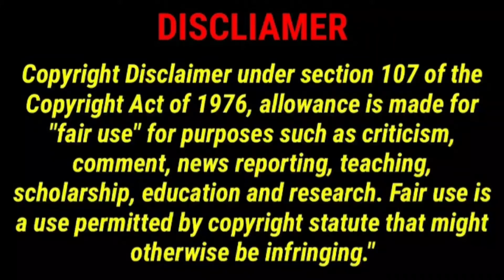Bhahubali dandalayya flute music effect use headset.. by !"Santhosh network "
🙏🙏(నమస్తే )Friends.
Video చూసినందుకు చాలా thanks... Friends.
ఇంకా నా Channal play list లో చాలా రకాలు అయినా Videos పొందు పరిచాను.
మీరు ఒక్కసారి చూసినట్లు అయితే మీకు ఒక్క Video అయినా నచ్చుతుంది ఒక్కసారి చుడండి.
 Video నచ్చితే మాత్రం కి తప్పకుండ oka like ఇవ్వండి... please  అలాగే నా channal ని
ఇంకా మీకు ఎటువంటి Videos కావాలి అన్న comment Box లో Comment చెయ్యండి Friends. తప్పకుండ చేసి పెడతాను. ఈ చిన్న Channal కి కొంచం Support
అందించండి 🙏🙏
Have a Good Day. Jai Hind... 🙏🙏🙏🙏🙏🙏